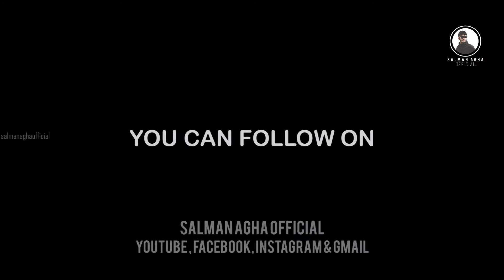Quetta Snowfall 2020 | Gift on New Year | Salman Agha Official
Sallam!!! Quetta mein buhat he khubsurat manzar Baraf Bari k. Complete Quetta Barri ki chadhar urrain. Buhat he khubsurat manazir deknay ki lia abhi dekain video.

Quetta snowfall 2020 !